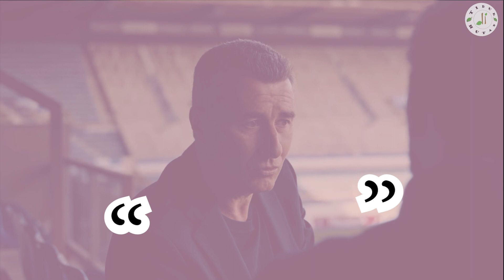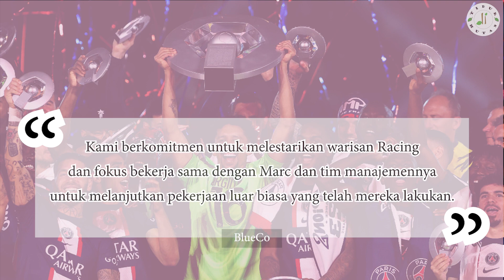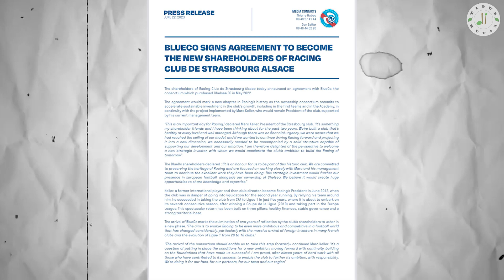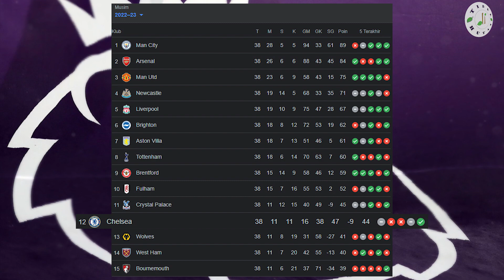CHELSEA TERPURUK!!! Bos Todd Boehly Malah Beli Klub Prancis Buat Saingi PSG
Pemilik Chelsea, Todd Boehly segera memiliki tim sepak bola keduanya setelah mencapai kesepakatan dengan Strasbourg yang bermain di kasta tertinggi Liga Prancis. Laporan BBC mengatakan bahwa Todd Boehly mempunyai tujuan khusus dalam mengakuisisi Strasbourg. Besaran biaya yang dikeluarkan Todd Boehly untuk menguasai Strasbourg sekitar 75 juta euro, dengan hampir 100 persen kepemilikan.